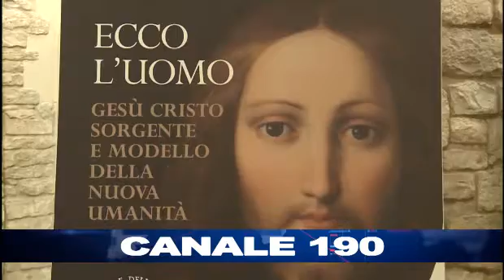ANDRIA | Tutto pronto per l’atteso prodigio della Sacra Spina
Il programma dettagliato di venerdì 25 marzo